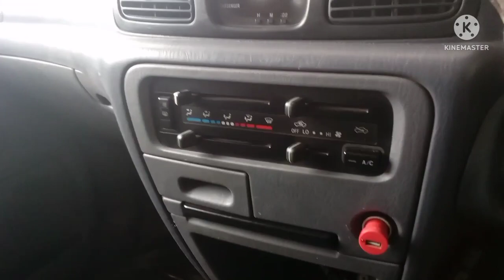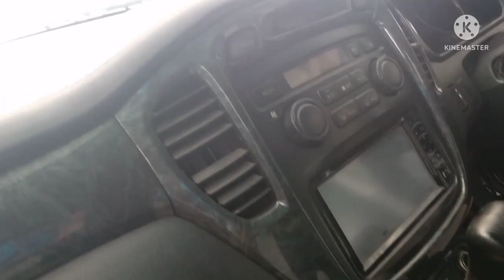3 lakh taka only 😮 😱 | hi-ace 2021 | starlet reflect | axio | 2nd hand car price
3 lakh taka only 😮 😱 | hi-ace 2021 | starlet reflect | axio | 2nd hand car price

Showroom:
Plot:37, Road: 3/A, Block - G, Sector: 15,
Turag, Uttara, Dhaka - 1230 (near 1st station of metro rail diabari)